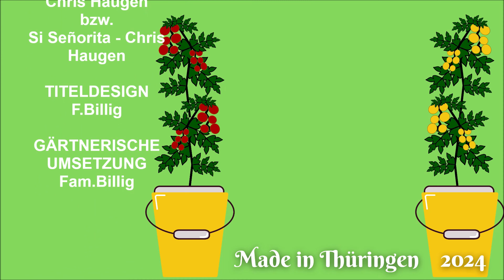Zucchinis vereinzeln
▬▬▬▬▬▬▬▬▬Inhalt ▬▬▬▬▬▬▬▬▬ In diesem Video zeige ich ich euch wie ich meine zugekauften Zucchinis vereinzeln tue.
Na wie sieht es bei euch aus mit Zucchinis
▬▬▬▬▬▬▬▬▬Mein Equipment ▬▬▬▬▬▬▬▬▬ ▬▬▬▬▬▬▬▬▬Aufnahmetechnik▬▬▬▬▬▬▬▬▬ ▬▬▬▬Kameras▬▬▬▬ Meine Kameras sind meine Handys Hauptkamera Samsung Galaxy S20 FE 2.Kamera Samsung Galaxy Note10+ 3.Technaxx Wildkamera TX-69 ▬▬▬▬Audiotechnik▬▬▬▬ Mikrofon ▬▬▬▬Stative▬▬▬▬ Fotostativ Ines (aus DDRZeiten) Kugelkopf für Stativ Handyklemme für Stativ Tischstativ ▬▬▬▬Speichermedien ▬▬▬▬ MicroSD für Wildkamera ▬▬▬▬Stromversorgung▬▬▬▬ Um meine Geräte mit Strom zu versorgen, greife ich auf verschiedene Netzadapter zurück. Da wären die Adapter von Samsung, Re-load und ZTE. ▬▬▬▬Stromversorgung mobil▬▬▬▬ Um meine mobilen Geräte mit Strom zu versorgen, greife ich auf eine Handvoll altgedienter Powerbanks von Intenso zurück - die S10000 und die S10000-C. Zudem besitze ich noch eine ebenso leistungsstarke Variante mit einer Kapazität von 10000mAh, welche ich bei Tedi erstanden habe. ▬▬▬▬Schnittsoftware▬▬▬▬ CapCut (PC) CapCut (Android) Openshot (Freeware) Shotcut (Freeware) ▬▬▬▬▬▬▬▬▬Gartenbedarf▬▬▬▬▬▬▬▬▬ ▬▬▬▬Anzucht▬▬▬▬ Kokos-Quelltabletten Pikierstab Zimmergewächshaus(klein) Zimmergewächshaus(mittel) Zimmergewächshaus(groß) ▬▬▬▬Bewässerung▬▬▬▬ GARDENLINE Automatischer Schlauchaufroller Gardena Gießstab 'Classic' Gießkanne 10 Liter Pink Drucksprüher 2 Liter ▬▬▬▬Dünger▬▬▬▬ Bei meiner Gartengestaltung greife ich gerne auf natürliche Düngemittel zurück. Deshalb nutze ich als organische Nährstoffquelle sowohl Schafskot, Hasenexkremente als auch den Mist von Wachteln. Compo Kakteen- und Sukkulentendünger 250 ml Compo Bio-Dünger für Obst und Gemüsepflanzen 1 l ▬▬▬▬Erden▬▬▬▬ Compo Cactea Kakteen- und Sukkulentenerde 10 l Compo Bio-Tomaten- und Gemüseerde 40 l ▬▬▬▬Sonstiges▬▬▬▬ Güde Pflanztisch GPT 80 V Tomatenstäbe 1,50 m Tomatenstäbe 1,80 m ▬▬▬▬Werkzeuge▬▬▬▬ Gardena Gartenschere B/M Ø 24 mm Pflanzkelle Toom Doppelhacke Toom ▬▬▬▬▬▬▬▬▬Hashtags▬▬▬▬▬▬▬▬▬